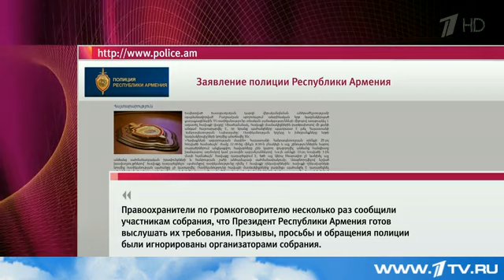Задержаны около двухсот участников несанкционированного митинга